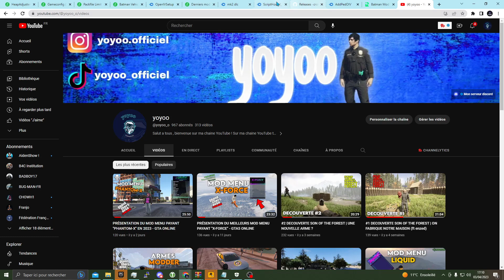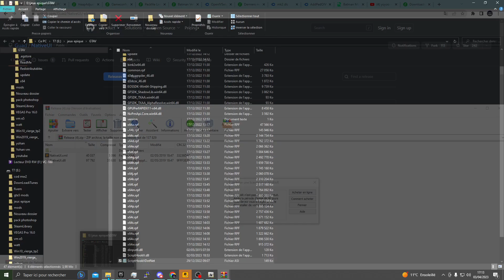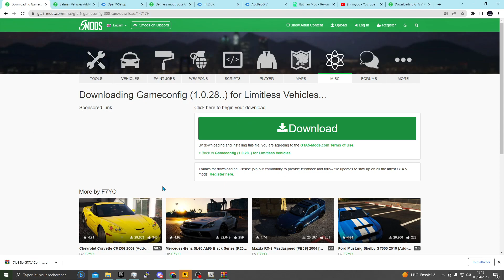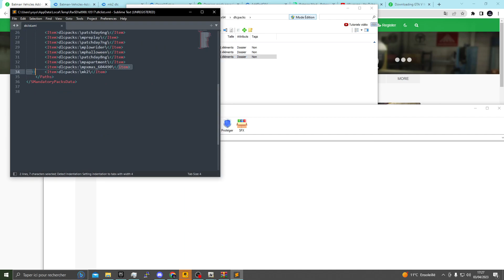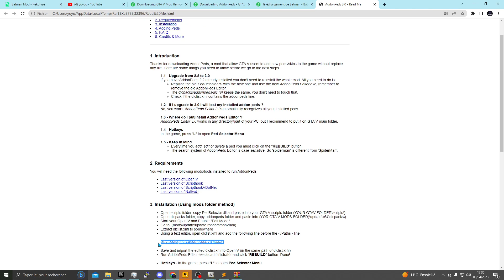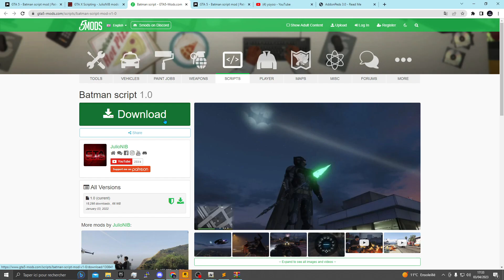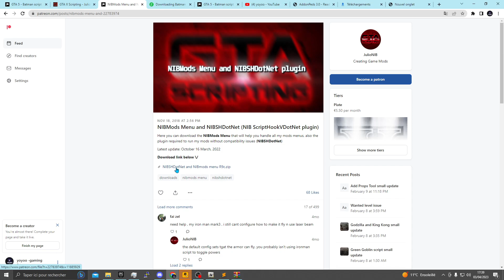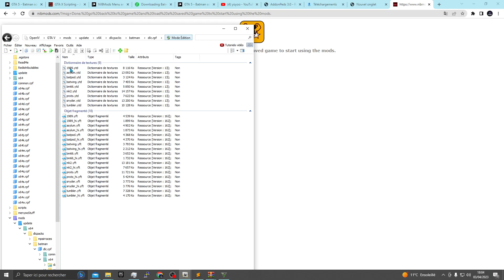[TUTO] INSTALLER LE MOD 𝗕𝗔𝗧𝗠𝗔𝗡 TRES FACIEMENT SUR GTA V EN 2023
Slt a tous,  aujourd'hui on se retrouve pour une toute nouvelle vidéo sur gta5 pour vous montrer comment installer le mod Batman !

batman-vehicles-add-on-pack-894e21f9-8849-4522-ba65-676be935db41